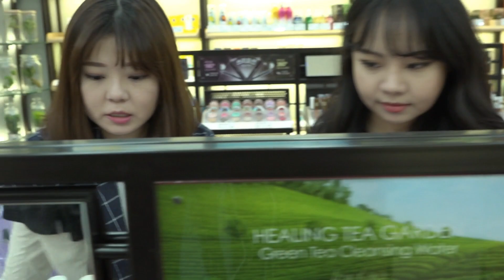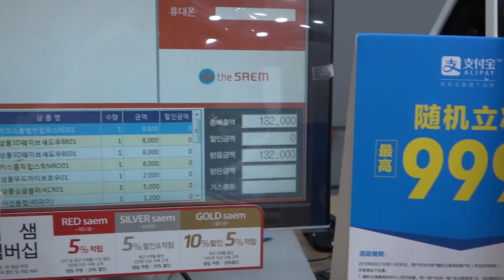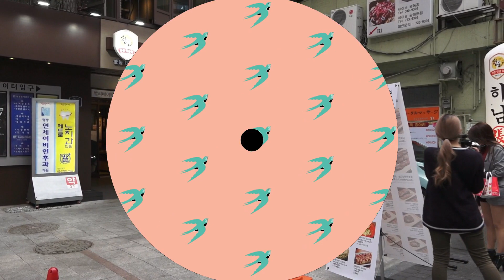【中国欧尼遇见首尔！购物篇】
❤点击查看更多信息❤Click for more INFOR❤

Editing:wondershare FILMORA

新浪微博 @瑾婷Isabella
土豆@瑾婷Isabella
优酷@瑾婷1987
爱奇艺@李瑾婷美妆